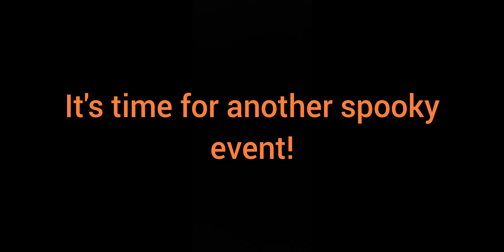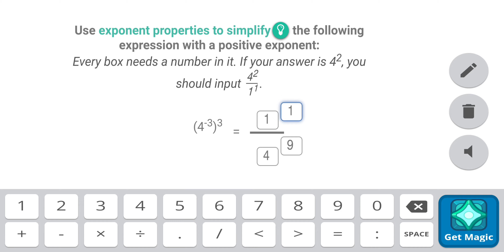Pumpkinfest 2024 is here!